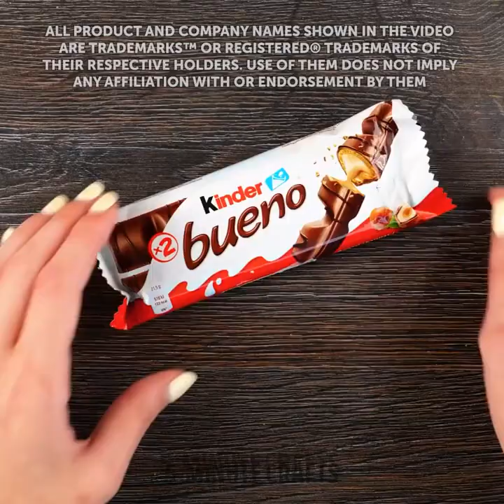Incredible Dessert Recipes That Will Take Your Skills To The Next Level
TIMESTAMPS
0:01 Rainbow Donuts
0:17 Cute Donuts You Can Easily Make
0:42 Space Donuts